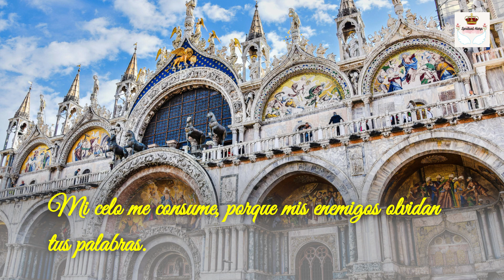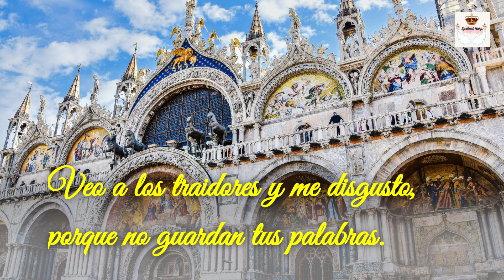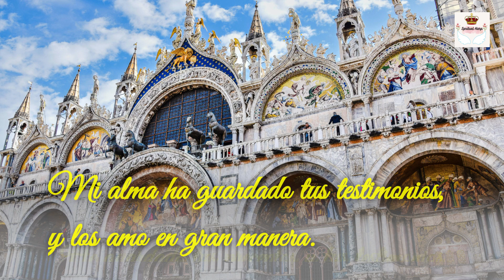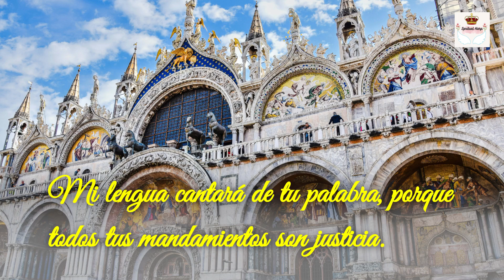La Fidelidad de la Ley del Señor - Salmo 119 (versículos 137-176)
Salmo 119:137-176

Descripción
En esta sección del Salmo 119 (versículos 137-176), el salmista exalta la justicia y la perfección de la ley de Dios. A través de sus palabras, expresa su devoción, confianza y amor por los mandamientos divinos, a la vez que busca consuelo y fortaleza en ellos. Este pasaje refleja una profunda reverencia por la sabiduría y la fidelidad del Señor, destacando la importancia de vivir conforme a Sus preceptos. La perseverancia y la esperanza del salmista en medio de la adversidad nos inspiran a nosotros también a seguir la rectitud y la verdad de Dios en nuestras vidas.

137 Justo eres tú, Señor,
y rectos son tus juicios.
138 Tú has establecido tus testimonios
con justicia y suma fidelidad.
139 Mi celo me consume,
porque mis enemigos olvidan tus palabras.
140 Tu palabra es muy pura,
por lo cual tu siervo la ama.
141 Pequeño soy y despreciado,
pero no me olvido de tus mandamientos.
142 Tu justicia es justicia eterna,
y tu ley es la verdad.
143 Aflicción y angustia me han alcanzado,
pero tus mandamientos son mi deleite.
144 Justicia eterna son tus testimonios;
dame entendimiento, y viviré.

ק Qof

145 A ti clamo de todo corazón; respóndeme, Señor,
y guardaré tus estatutos.
146 A ti clamo; sálvame,
y guardaré tus testimonios.
147 Me anticipo al alba y clamo;
en tus palabras espero.
148 Mis ojos se anticipan a las vigilias de la noche,
para meditar en tu palabra.
149 Oye mi voz conforme a tu misericordia;
vivifícame, Señor, conforme a tu juicio.
150 Se acercan a la maldad los que me persiguen,
se alejan de tu ley.
151 Tú estás cerca, Señor,
y todos tus mandamientos son verdad.
152 Hace ya mucho que conozco tus testimonios,
que para siempre los has establecido.

ר Resh

153 Mira mi aflicción y líbrame,
porque no me olvido de tu ley.
154 Defiende mi causa y redímeme;
vivifícame conforme a tu palabra.
155 Lejos está de los impíos la salvación,
porque no buscan tus estatutos.
156 Muchas son tus misericordias, Señor;
vivifícame conforme a tus juicios.
157 Muchos son mis perseguidores y mis enemigos,
pero no me aparto de tus testimonios.
158 Veo a los traidores y me disgusto,
porque no guardan tus palabras.
159 Considera, Señor, cómo amo tus preceptos;
vivifícame conforme a tu misericordia.
160 La suma de tu palabra es verdad,
y eterno es todo juicio de tu justicia.

ש Shin

161 Príncipes me persiguen sin causa,
pero mi corazón teme tus palabras.
162 Me regocijo en tu palabra,
como quien halla un gran botín.
163 La mentira aborrezco y detesto,
pero amo tu ley.
164 Siete veces al día te alabo,
a causa de tus justos juicios.
165 Mucha paz tienen los que aman tu ley,
y no hay para ellos tropiezo.
166 Tu salvación he esperado, Señor,
y tus mandamientos he puesto por obra.
167 Mi alma ha guardado tus testimonios,
y los amo en gran manera.
168 He guardado tus preceptos y tus testimonios,
porque todos mis caminos están delante de ti.

ת Tav

169 Llegue mi clamor delante de ti, Señor;
dame entendimiento conforme a tu palabra.
170 Llegue mi súplica delante de ti;
líbrame conforme a tu dicho.
171 Mis labios rebosarán de alabanza,
cuando me enseñes tus estatutos.
172 Mi lengua cantará de tu palabra,
porque todos tus mandamientos son justicia.
173 Sea tu mano pronta para socorrerme,
porque he escogido tus preceptos.
174 He anhelado tu salvación, Señor,
y tu ley es mi delicia.
175 Viva mi alma y te alabe,
y ayúdenme tus juicios.
176 Ando errante como oveja extraviada; busca a tu siervo,
porque no me olvido de tus mandamientos.

To Enroll... Thank You